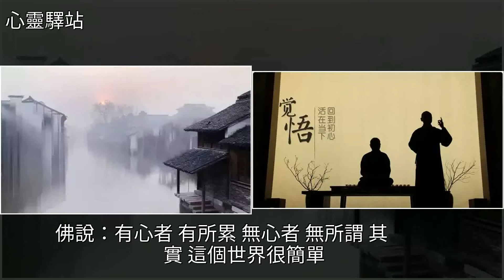想太多，就是折磨自己，[心靈驛站]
想太多，就是折磨自己 [心靈驛站]美文想太多，就是折磨自己 [心靈驛站]美文